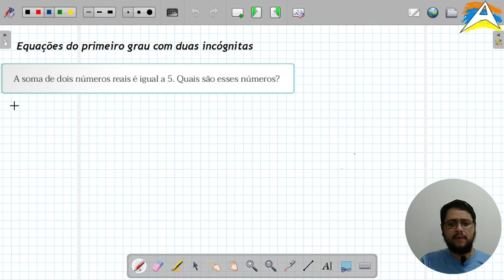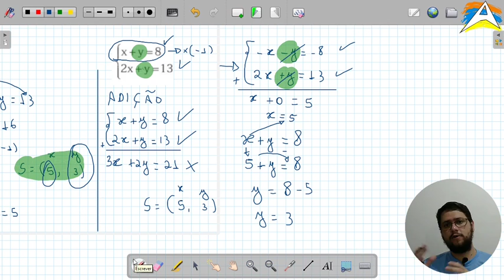Matemática Prof. Tiago 8º ano / aula 13